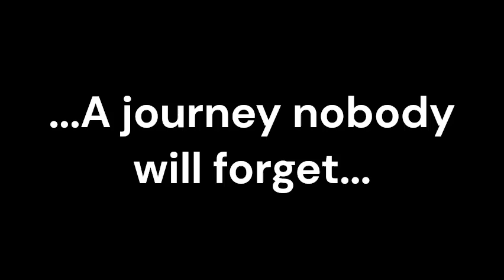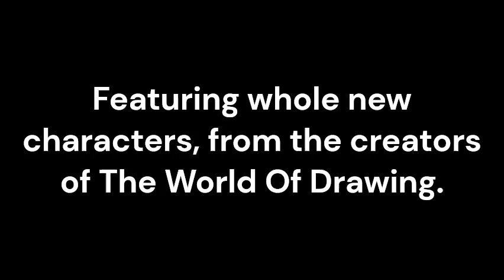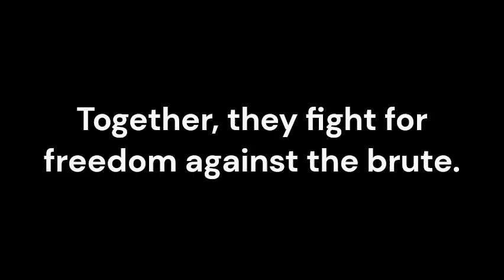The Reginald Valiant Trailer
This is gonna be a story that I'll be working on for a while, where the main character made a vow that his brother will be avenged, and his rivals will be killed.